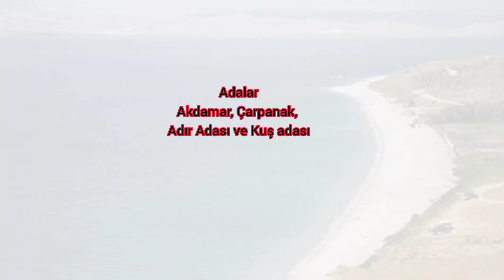VANGÖLÜÖZELLİKLERİ ( tiktok tiktok trenvideolar LAKE VAN ) VİSİT